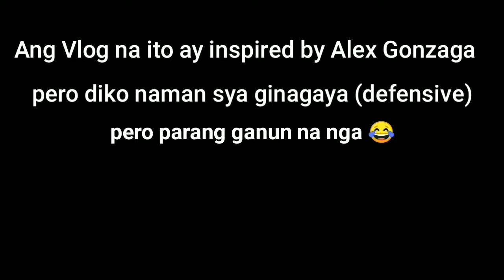How to have a safe DIY Travels? (ft. Travel Blogger - Kurth Fortu) by Nikko Mateo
I invited one of my travel blogger friend to share what are the things to consider when you want to have Do it yourself (DIY) Travels.